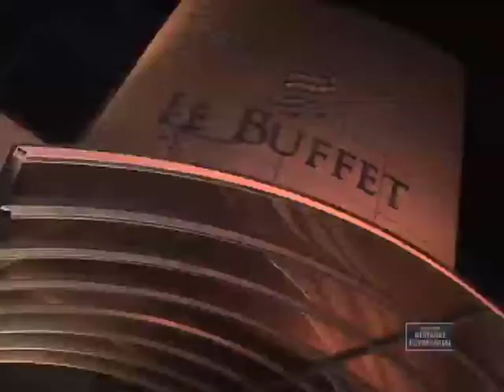Destaque Empresarial - Medalha Americo Buaiz - 26/11/2011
Destaque Empresarial Medalha Americo Buaiz